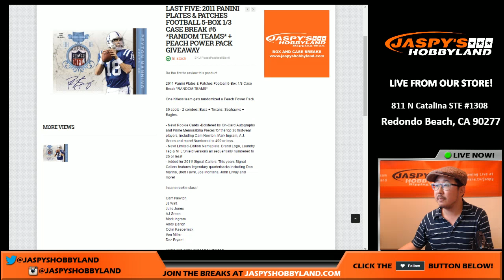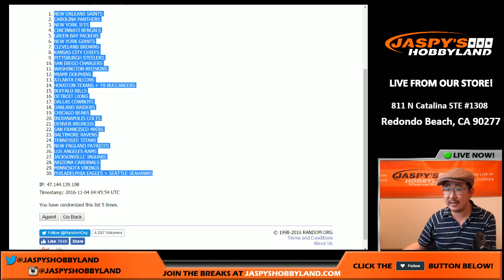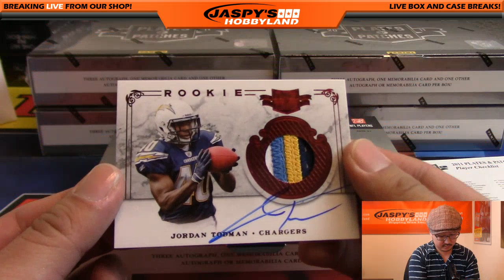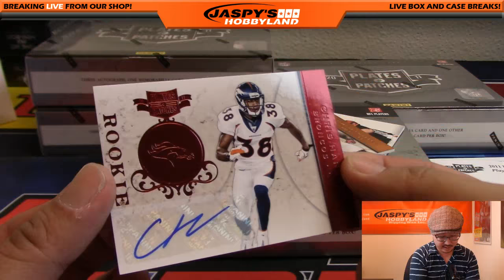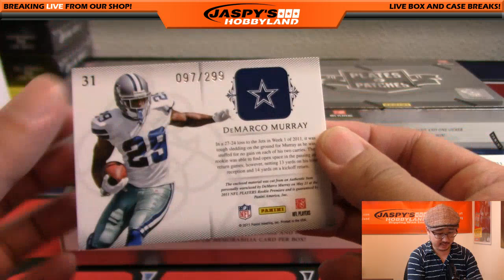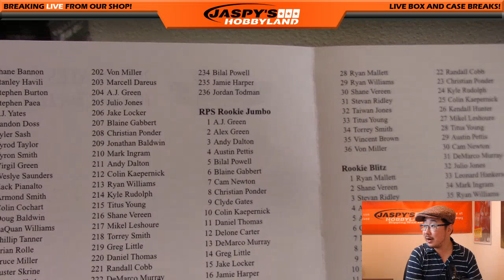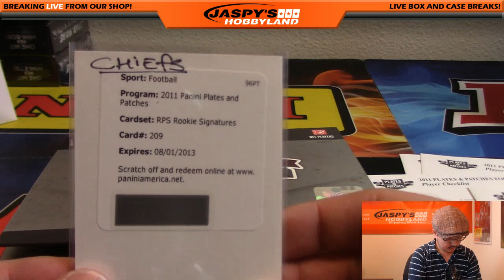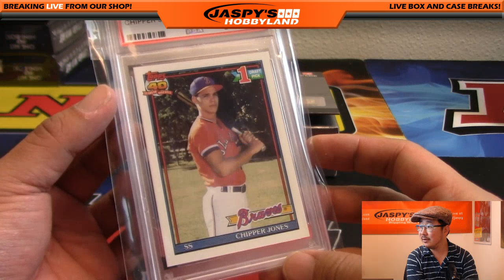11/03/16 [5Box (1/3) RANDOM TEAM] #5 - 2011 Panini Plates & Patches NFL Football